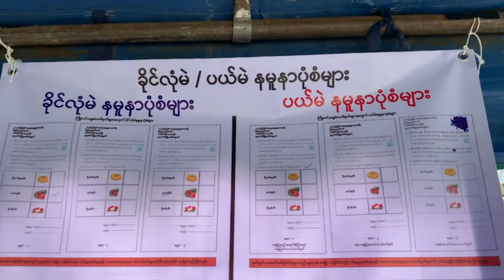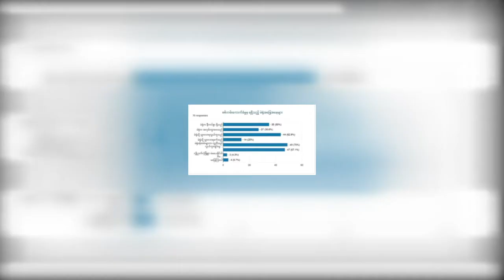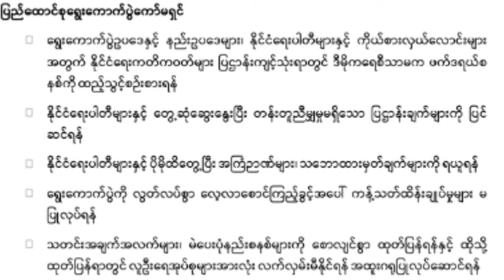တိုင်းရင်းသားဘာသာသတင်းအစီအစဉ် မြန်မာဘာသာ ၁၉ - ၁၀ - ၂၀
မလေးရှားမှာ သေဆုံးခဲ့ပြီး ပြန်သယ်ယူလာတဲ့ ချင်းအမျိုးသမီးငယ်ရဲ့ အလောင်းကို မြို့ပြင်မှာ မြှုပ်နှံစေခဲ့ တာနဲ့ ပတ်သက်လို့ ချင်းပြည်နယ် အစိုးရက ဖြေရှင်းချက်ထုတ်ခဲ့ပါတယ်။

ချင်းမိုင်မြို့ မြန်မာကောင်စစ်ဝန်ချုပ်ရုံးမှာ ထိုင်းနိုင်ငံမြောက်ပိုင်းမှာ ရှိတဲ့ ရွှေ့ပြောင်းအလုပ်သမားတွေ ပထမ ဆုံးအကြိမ် မဲပေးခဲ့ကြပါတယ်။

ကချင်ပြည်နယ်မှာရှိနေတဲ့ ရွှေ့ပြောင်းအလုပ်သမားတွေကတော့ အခြေခံလူတန်းစားအရေး၊ အလုပ်သမား အ ရေးကို ဦးစားပေးတဲ့ပါတီကိုပဲ မဲပေးမယ်လို့ ပြောလိုက်ပါတယ်။

မေလးရွားမွာ ေသဆံုးခဲ့ၿပီး ျပန္သယ္ယူလာတဲ့ ခ်င္းအမ်ဳိးသမီးငယ္ရဲ့ အေလာင္းကို ၿမိဳ႔ျပင္မွာ ျမွဳပ္နွံေစခဲ့ တာနဲ့ ပတ္သက္လို႔ ခ်င္းျပည္နယ္ အစိုးရက ေျဖရွင္းခ်က္ထုတ္ခဲ့ပါတယ္။

ခ်င္းမိုင္ၿမိဳ႔ ျမန္မာေကာင္စစ္ဝန္ခ်ဳပ္ရံုးမွာ ထိုင္းႏိုင္ငံေျမာက္ပိုင္းမွာ ရွိတဲ့ ေရႊ႔ေျပာင္းအလုပ္သမားေတြ ပထမ ဆံုးအႀကိမ္ မဲေပးခဲ့ၾကပါတယ္။

ကခ်င္ျပည္နယ္မွာရွိေနတဲ့ ေရႊ႔ေျပာင္းအလုပ္သမားေတြကေတာ့ အေျခခံလူတန္းစားအေရး၊ အလုပ္သမား အေရးကို ဦးစားေပးတဲ့ပါတီကိုပဲ မဲေပးမယ္လို႔ ေျပာလိုက္ပါတယ္။